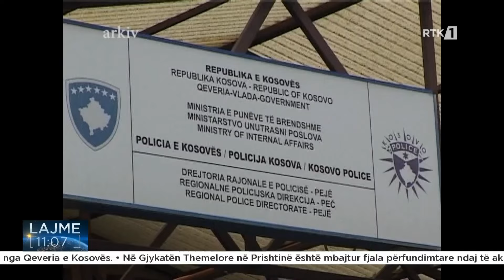Lajme 11:00 12.02.2024